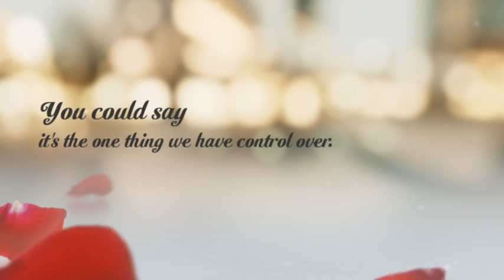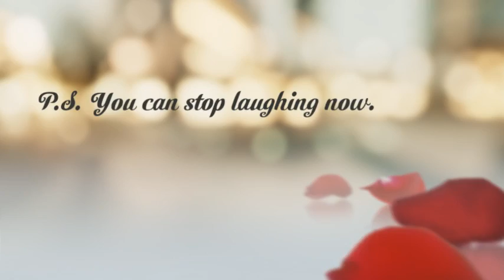Choices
Thought provoking wisdom from Tyler Cat